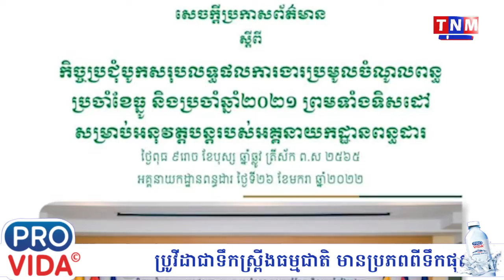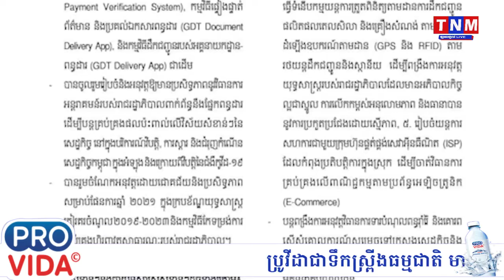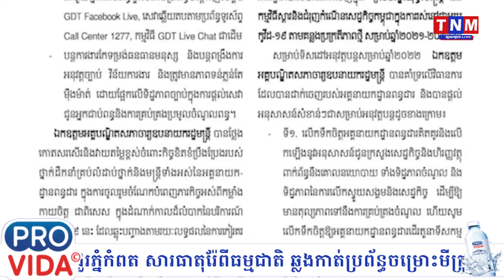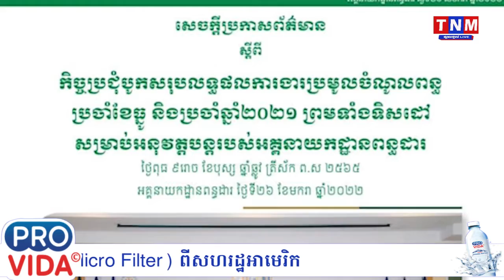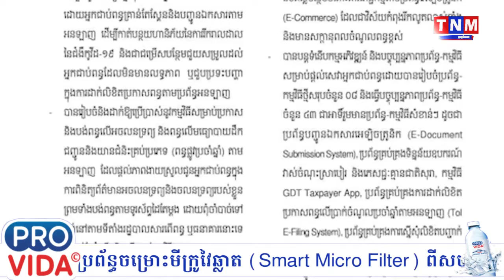យល់ដឹងពីជំនួញ៖ ឆ្នាំនេះ ពន្ធដារនឹងជំរុញសហគ្រាសក្នុងវិស័យល្បែងពាណិជ្ជកម្ម (កាស៊ីណូ)